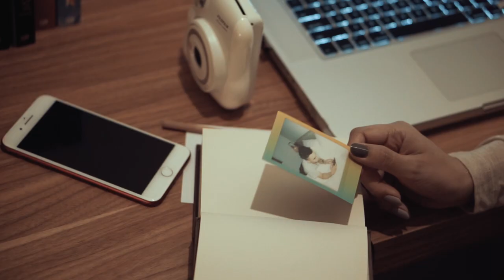Prewedding Bromo, Oktavianus & Priskila | ZH PICTURE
Love Story of Oktavianus & Priskila.